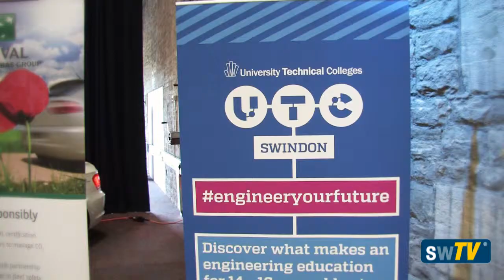UTC Swindon - Information Evening At STEAM Museum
Aspiring youngsters get a first glance at the engineering future of Swindon.